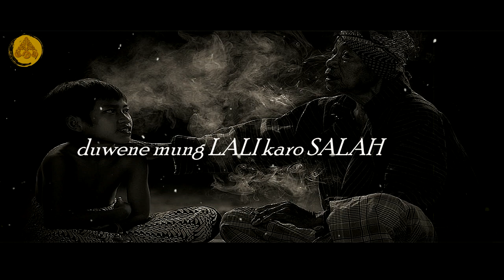Story WA Jawa Bijak 30 detik - Manungsa Sejati | Pitutur Jowo Menyentuh Hati Kanggo Nglakoni Urip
Salam Rahayu Sedulur..Ini adalah video story wa jawa bijak 30 detik, tentang pitutur jawa yang luhur dan menyentuh hati.

''MANGERTENONO...!!!
SEJATINING MANUNGSA URIP ING NGALAM NDONYA IKI
MUNG JEJER TITAH SAK WANTAH
DUWENE MUNG LALI KARO SALAH"